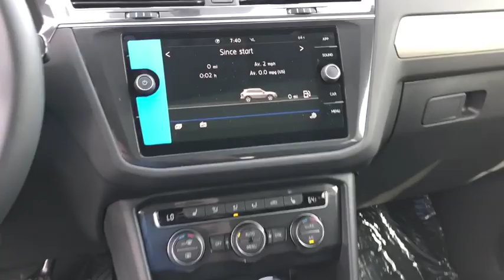2020 Volkswagen Tiguan Riverside, Temecula, Loma Linda, Orange County, Corona, CA V9368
Platinum Gray Metallic New 2020 Volkswagen Tiguan available in Corona, California at Cardinale Way VW Corona. Servicing the Riverside, Temecula, Loma Linda, Orange County,  CA.
2020 Volkswagen Tiguan 2.0T SE - Stock#: V9368 - VIN#: 3VV3B7AX8LM008314

Welcome to Cardinale Way Volkswagen. Coronas Volkswagen Retailer and locally owned and operated Volkswagen dealership. Established in 1979, we have been serving the California area for 37 years. We are committed to keeping your business by providing you the hometown hospitality you have come to expect within our great city. Here at Cardinale Way VW, we come to work to serve you. We strive to keep the Volkswagen brand growing in Corona and the surrounding areas Riverside, Ontario and San Bernardino area since 1979. If you work or live in the Inland Empire area, you can find CardinaleWay Volkswagen Volkswagen on Wardlow Road in Corona, CA just off of the Riverside Freeway. Our enormous inventory and knowledge staff are the reason we are the go-to dealer in the Inland Empire area. Our hopes are that you feel well taken care of: this includes purchasing a product that is praised for its safety, durability, reliability, and drivability. When you commit to buying a Volkswagen, we commit to deliver the level of service that comes standard with a quality, top brand like Volkswagen. Das Auto. We Develop Outstanding Relationships Where Everybody Wins! - CardinaleWay.   All prices plus sales tax, license, $80 doc fee.  Dealer installed accessories extra.  Price may include factory incentives including leasing with VCI on approved tier 1 credit.c and any other government fees.  Dealer installed accessories extra.